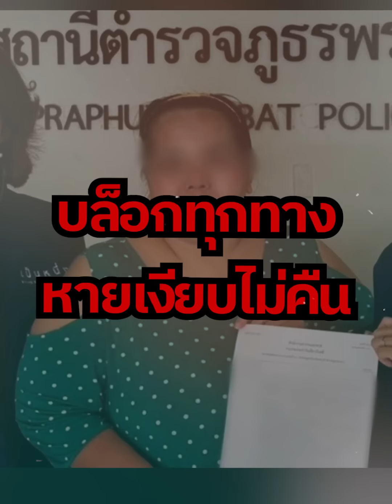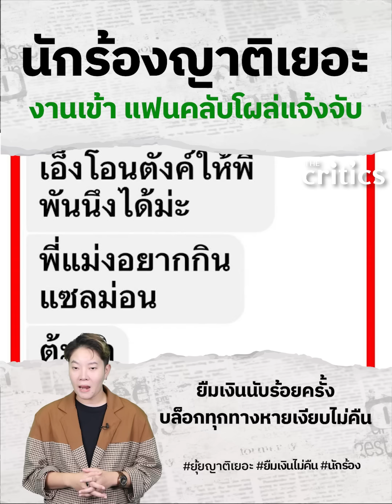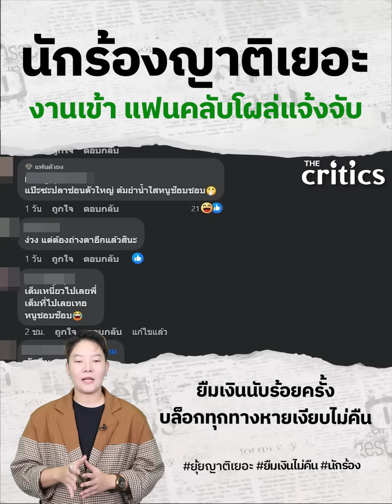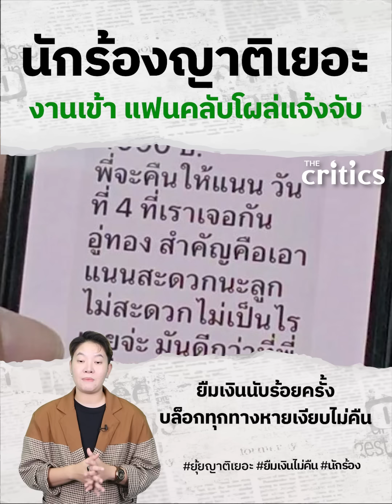นักร้องญาติเยอะ งานเข้า แฟนคลับโผล่แจ้งจับ ยืมเงินนับร้อยครั้ง หายเงียบไม่คืน